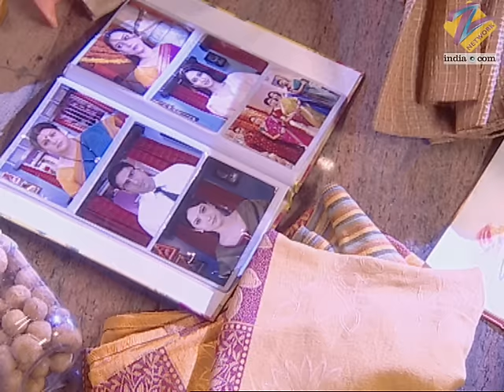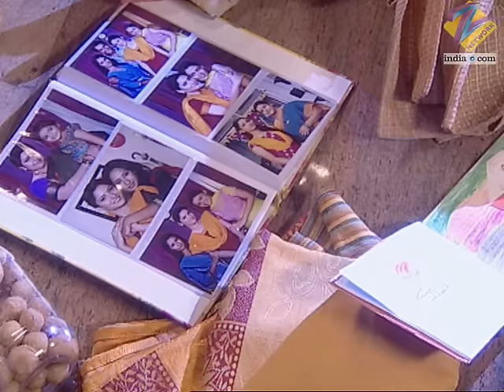Ep. 55 | Archana आयी Manav के घर वापस | Pavitra Rishta | Zee TV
Archana asks Manjusha to take care of Sulochana. Everyone arrives for the engagement ceremony. Bhavna and Rasika speak fondly of their daughters-in-law. Vandita breaks down on seeing Archana get ready. Manav's family arrives as the engagement ceremony begins. Jaywant's mother Prabha asks Savita about Archana, who speaks highly of her. She calls Prabha lucky to get Archana as her daughter-in-law. Manav walks away when Sulochana removes his ring from Archana's finger during the ceremony.